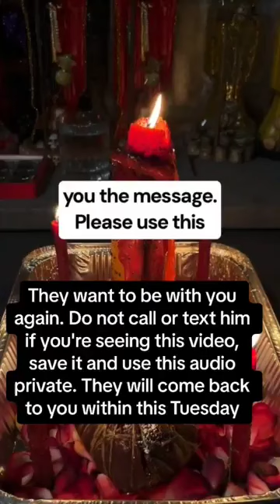This is your sign 💫❤️